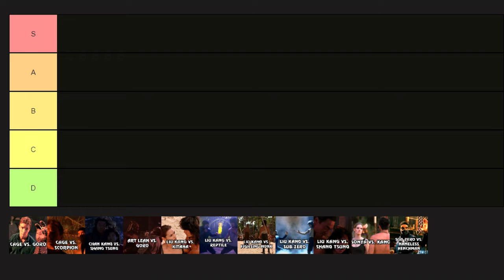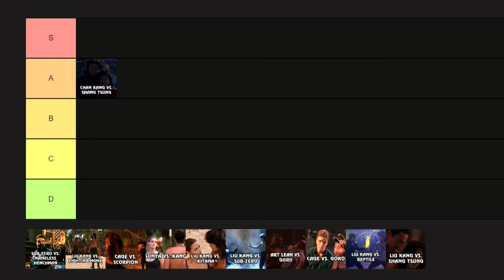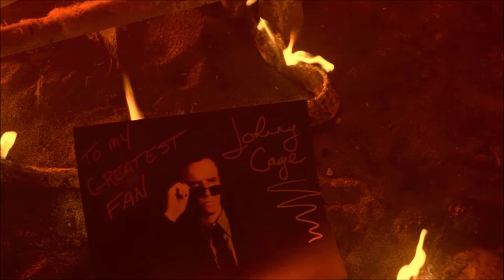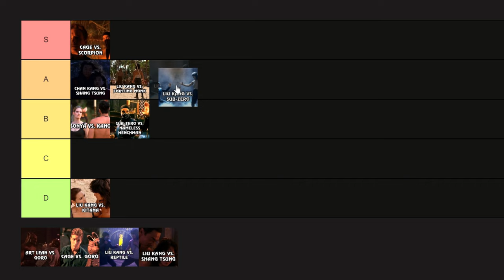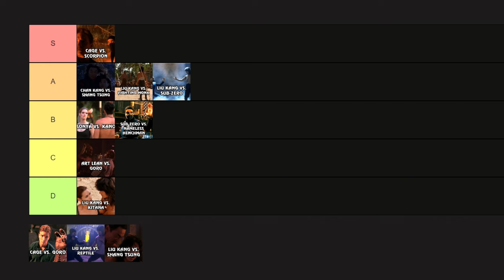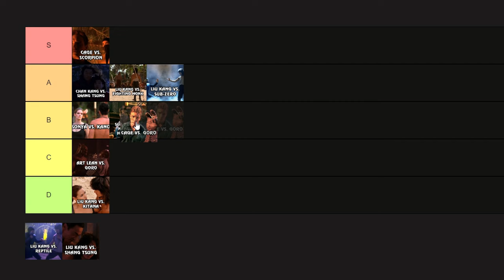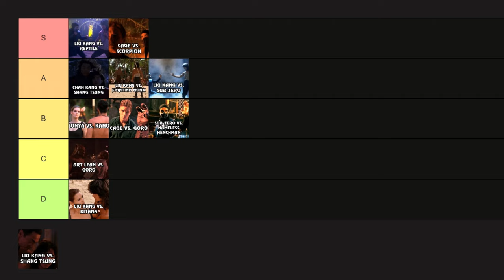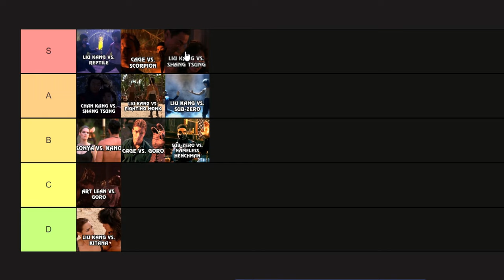Ranking EVERY Fight in Mortal Kombat (1995) | Tier List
In this video, I rank every one-on-one fight depicted in the beloved Mortal Kombat 1995 film. These are all my opinion based on years of watching this film and my most recent viewings of each individual battle. Although the cast of the original Mortal Kombat movie is excellent, some fights are unquestionably better than others.

Movie Synopsis:

Once every generation, there is an inter-dimensional martial arts tournament known as Mortal Kombat, designed by the Elder Gods to limit invasions between the realms of the universe. If the realm of Outworld wins Mortal Kombat ten consecutive times, its Emperor Shao Kahn (voiced by Frank Welker) will be able to invade and conquer the Earth realm. They have already won nine; so this will be their tenth tournament.

Footage Credit: Threshold Entertainment and New Line Cinema

0:00 Intro
1:17 Chan Kang vs. Shang Tsung
2:39 Sub-Zero vs. Nameless Henchman
3:44 Liu Kang vs. Fighting Monk
4:59 Scorpion vs. Johnny Cage
6:32 Sonya Blade vs. Kano
7:55 Liu Kang vs. Kitana
8:51 Liu Kang vs. Sub-Zero
10:16 Goro vs. Art Lean
11:50 Goro vs. Johnny Cage
13:08 Liu Kang vs. Reptile
15:03 Liu Kang vs. Shang Tsung
17:19 Recap and Outro